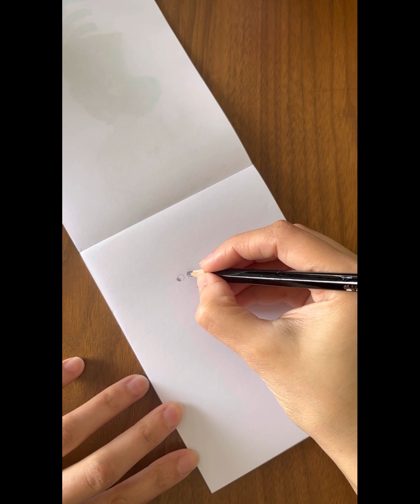How to draw Ian Lightfoot from Onward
Easy drawing of Onward’s Ian Lightfoot @simplydoodling